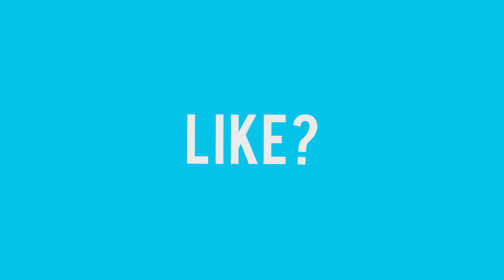Zombie Army Trilogy | Gameplay Highlights | Part 8 | Berlin Bunker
In the dying flames of World War II, Hitler has unleashed one final, unholy gamble – a legion of undead super soldiers that threatens to overwhelm the whole of Europe.

Me, Winnie and Chris are fighting the undead again, this time in Zombie Army Trilogy. Journey with us as we make our way through the story-line of all three of the Zombie Army games and no doubt have some amazing moments along the way.